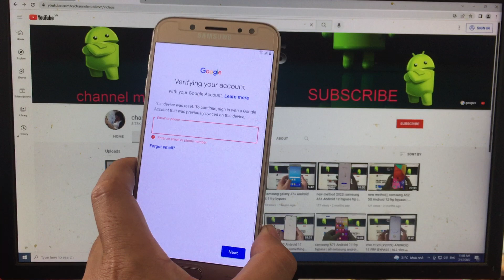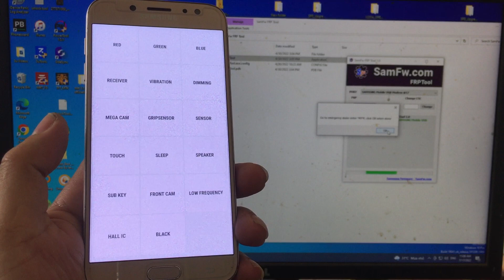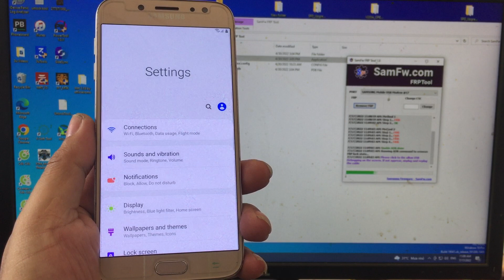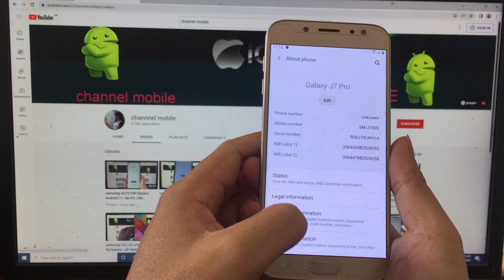New Method 2022 | Samsung J7 Pro Android 9 FRP Bypass | Bypass Google Account Samsung J730 One click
How to bypass FRP google account samsung  android 10 , 11 , 12 no smart switch , play services hidden settings not show . free